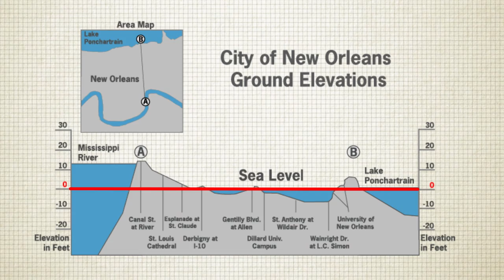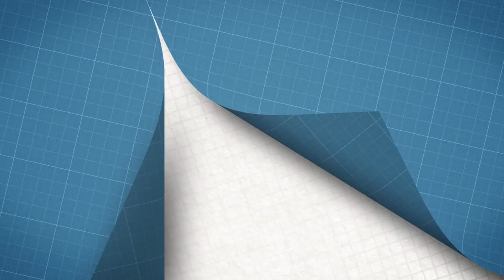MATH AT WORK Math Meets Homebuilding—Chapter 1 Ty Pennington & the Students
Ever wonder what goes into building a house? We are rebuilding homes in New Orleans' Lower 9th Ward with the Make It Right foundation and Ty Pennington from ABC's Extreme Makeover: Home Edition.

The MATH AT WORK web series is intended to demonstrate how math is needed in students’ future career aspirations and their everyday lives. Various industry leaders work with students using real-life math scenarios. Incorporate this video into your math lesson to engage your students in the possibilities that math presents!